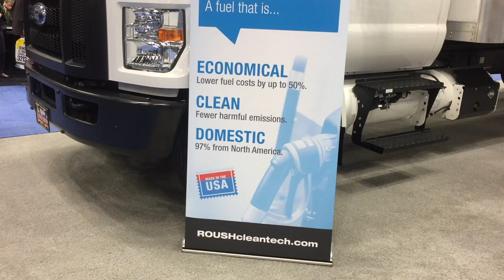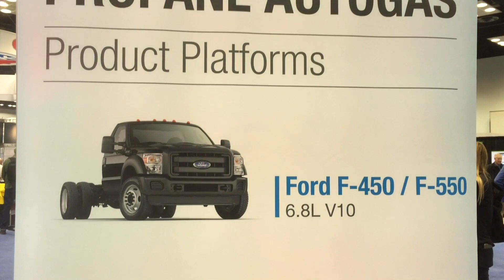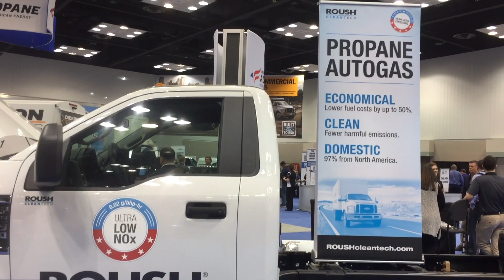Ford F-750 drops emissions with Roush CleanTech near-zero autogas upfit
Todd Mouw, president of Roush CleanTech, talks about near-zero autogas technology in an F-750 that his company brought to the Work Truck Show in Indianapolis. Approved by the California Air Resources Board and less costly than electric, the clean-burning engine is 90 percent cleaner than current EPA standards.